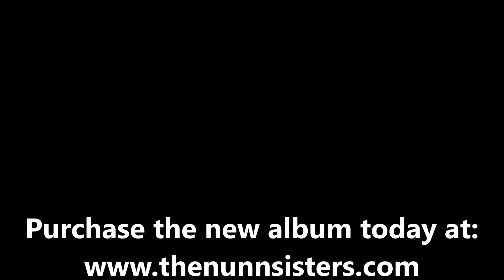The Nunn Sisters - God's Amazing Grace Sill Amazes Me - Alabaster Box